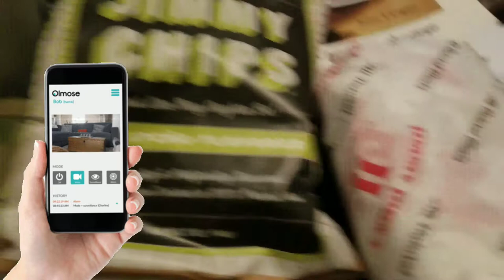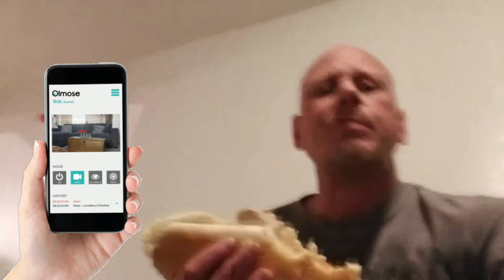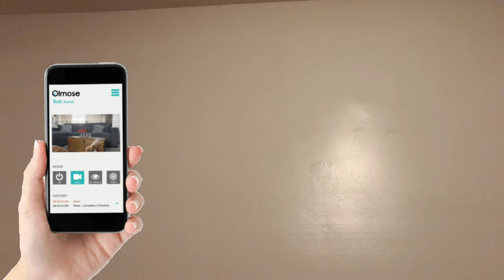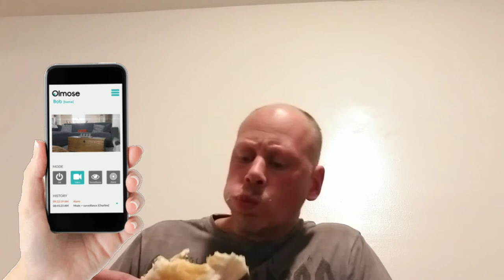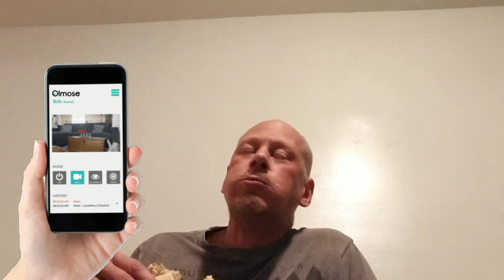Never again Jimmy Johns